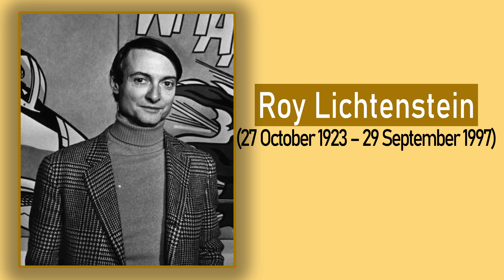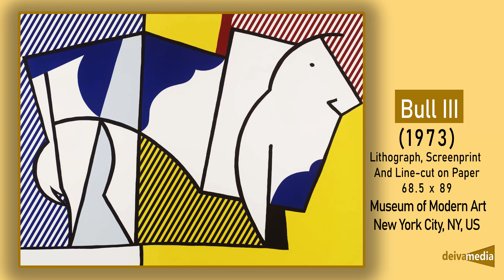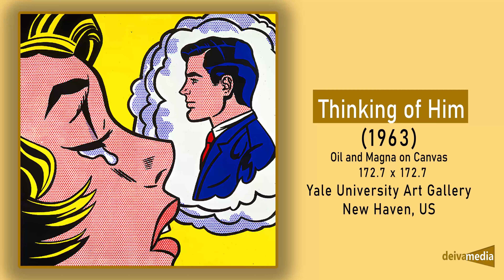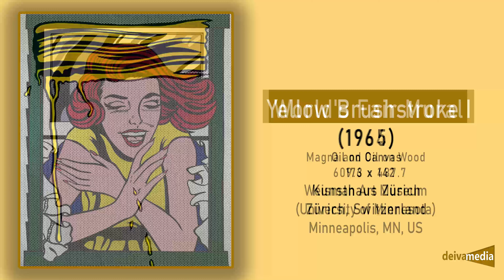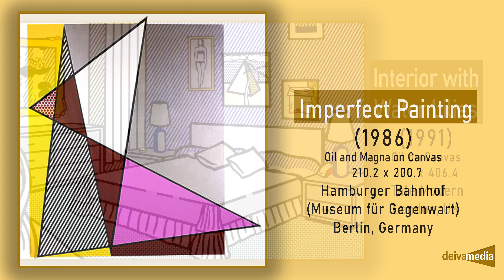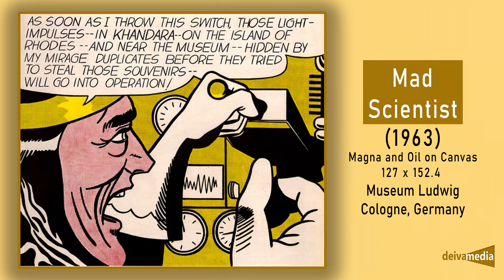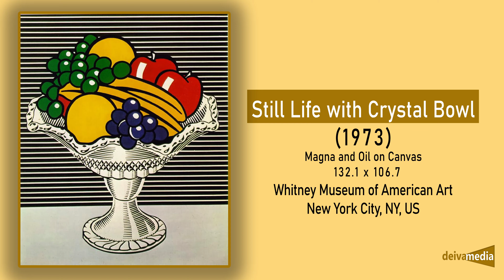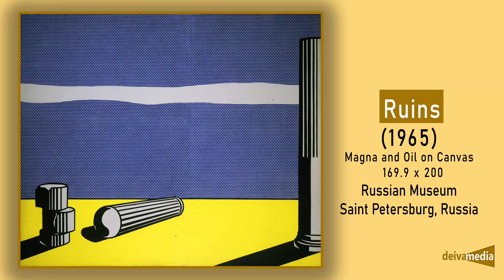Roy Lichtenstein Most Known Paintings, Pop Art Master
Roy Fox Lichtenstein was an American pop artist. During the 1960s, along with Andy Warhol, Jasper Johns, and James Rosenquist among others, he became a leading figure in the new art movement. His work defined the premise of pop art through parody. Inspired by the comic strip, Lichtenstein produced precise compositions that documented while they parodied, often in a tongue-in-cheek manner. His work was influenced by popular advertising and the comic book style. His artwork was considered to be "disruptive". He described pop art as "not 'American' painting but actually industrial painting".
Lichtenstein then left New York to study at Ohio State University, which offered studio courses and a degree in fine arts. His studies were interrupted by a three-year stint in the Army during and after World War II between 1943 and 1946. After being in training programs for languages, engineering, and pilot training, all of which were cancelled, he served as an orderly, draftsman, and artist.
Lichtenstein returned home to visit his dying father and was discharged from the Army with eligibility for the G.I. Bill. He returned to studies in Ohio under the supervision of one of his teachers, Hoyt L. Sherman, who is widely regarded to have had a significant impact on his future work (Lichtenstein would later name a new studio he funded at OSU as the Hoyt L. Sherman Studio Art Center).
Lichtenstein entered the graduate program at Ohio State and was hired as an art instructor, a post he held on and off for the next ten years. In 1949 Lichtenstein received a Master of Fine Arts degree from Ohio State University.
In 1951, Lichtenstein had his first solo exhibition at the Carlebach Gallery in New York. He moved to Cleveland in the same year, where he remained for six years, although he frequently traveled back to New York. During this time he undertook jobs as varied as a draftsman to a window decorator in between periods of painting. His work at this time fluctuated between Cubism and Expressionism. In 1954, his first son, David Hoyt Lichtenstein, now a songwriter, was born. His second son, Mitchell Lichtenstein, was born in 1956.
In 1957, he moved back to upstate New York and began teaching again. It was at this time that he adopted the Abstract Expressionism style, being a late convert to this style of painting. Lichtenstein began teaching in upstate New York at the State University of New York at Oswego in 1958. About this time, he began to incorporate hidden images of cartoon characters such as Mickey Mouse and Bugs Bunny into his abstract works.
In the early 1960s, Lichtenstein reproduced masterpieces by Cézanne, Mondrian and Picasso before embarking on the Brushstrokes series in 1965. Lichtenstein continued to revisit this theme later in his career with works such as Bedroom at Arles that derived from Vincent van Gogh's Bedroom in Arles.
In 1970, Lichtenstein was commissioned by the Los Angeles County Museum of Art (within its Art and Technology program developed between 1967 and 1971) to make a film. With the help of Universal Film Studios, the artist conceived of, and produced, Three Landscapes, a film of marine landscapes, directly related to a series of collages with landscape themes he created between 1964 and 1966. Although Lichtenstein had planned on producing 15 short films, the three-screen installation – made with New York-based independent filmmaker Joel Freedman – turned out to be the artist's only venture into the medium.
During a trip to Los Angeles in 1978, Lichtenstein was fascinated by lawyer Robert Rifkind's collection of German Expressionist prints and illustrated books. He began to produce works that borrowed stylistic elements found in Expressionist paintings. The White Tree (1980) evokes lyric Der Blaue Reiter landscapes, while Dr. Waldmann (1980) recalls Otto Dix's Dr. Mayer-Hermann (1926). Small colored-pencil drawings were used as templates for woodcuts, a medium favored by Emil Nolde and Max Pechstein, as well as Dix and Ernst Ludwig Kirchner. Also in the late 1970s, Lichtenstein's style was replaced with more surreal works such as Pow Wow (1979, Ludwig Forum für Internationale Kunst, Aachen). A major series of Surrealist-Pop paintings from 1979 to 1981 is based on Native American themes. These works range from Amerind Figure (1981), a stylized life-size sculpture reminiscent of a streamlined totem pole in black-patinated bronze, to the monumental wool tapestry Amerind Landscape (1979). The "Indian" works took their themes, like the other parts of the Surrealist series, from contemporary art and other sources, including books on American Indian design from Lichtenstein's small library.
In addition to paintings and sculptures, Lichtenstein also made over 300 prints, mostly in screenprinting.

Deiva Media Needs Your Support: Support art and our videos about your favorite artists, by donating on our PayPal profile on Deiva Media